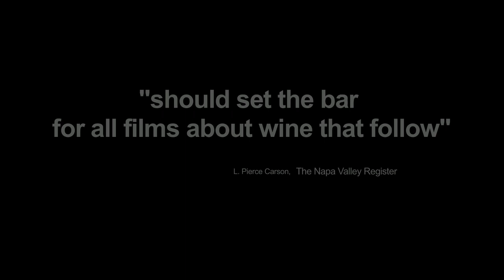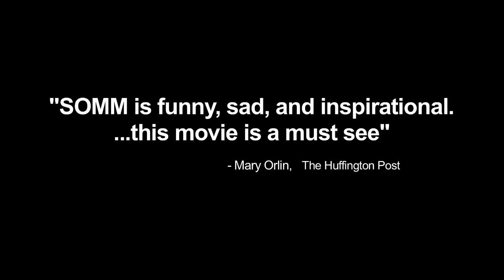Somm - DocumentaryHD Trailer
Synopsis

SOMM takes the viewer on a humorous, emotional and illuminating look into a mysterious world—the Court of Master Sommeliers and the massively intimidating Master Sommelier Exam. The Court of Master Sommeliers is one of the world's most prestigious, secretive, and exclusive organizations. Since its inception almost 40 years ago, less than 200 candidates have reached the exalted Master level. The exam covers literally every nuance of the world of wine, spirits and cigars. Those who have passed have put at risk their personal lives, their well-being, and often their sanity to pull it off. Shrouded in secrecy, access to the Court Of Master Sommeliers has always been strictly regulated, and cameras have never been allowed anywhere near the exam, until now. How much do you think you know about wine? SOMM will make you think again.